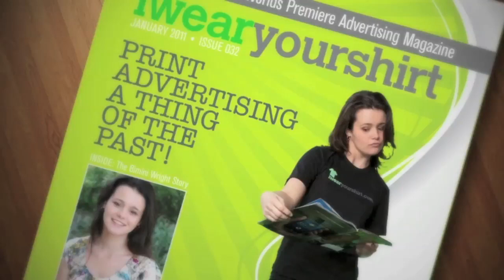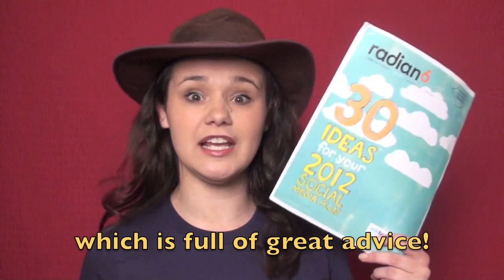Australian Slang with JBM Interactive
Change and transition are the keywords of business today. Our team of professionals are here to assist our clients in developing and implementing internet marketing strategies and online advertising solutions that provide results.

JBMinteractive utilizes Google Adwords, Google Analytics, Email Marketing, Social Media Marketing and Website Design and Development technologies in an effort to build your company's digital, emarketing and online presence. Opt-in and become a social animal.